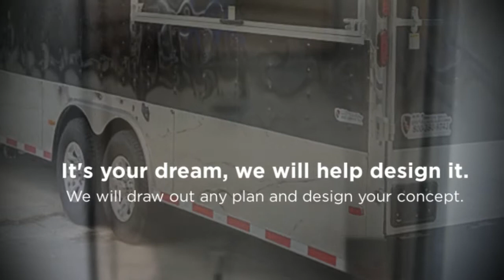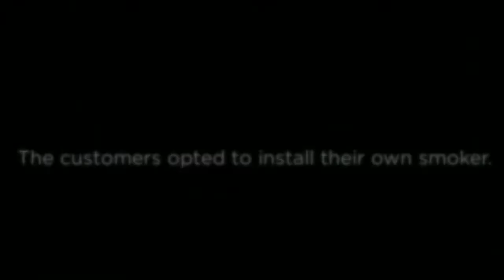black bbq trailer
Black 2015 Competition Bar-b-que Trailer.  This one has cabinetry, deep well sinks, full bathroom.  The porch is 9'6" with the box being 19'.  This trailer is made from 8" I-beam and has 7,000 lbs axles.